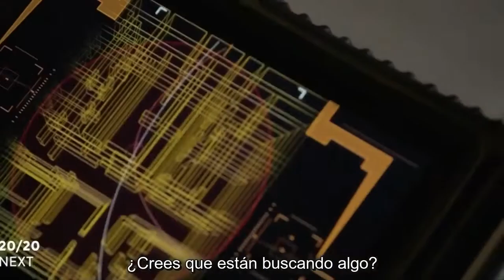Marvel's Agents of S.H.I.E.L.D 6x04 Promo "Code Yellow" Subittulado en Español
Yo-yo y Keller hacen las cosas publicas; alienígenas parasitarios amenazan a la raza humana.
Únete al canal para recibir notificaciones de los próximos videos.